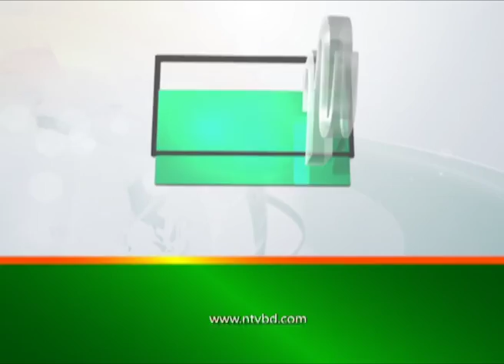নাটোরে তক্ষক পাওয়া দুই ব্যক্তিকে গ্রেপ্তার করেছে পুলিশ | NTV News